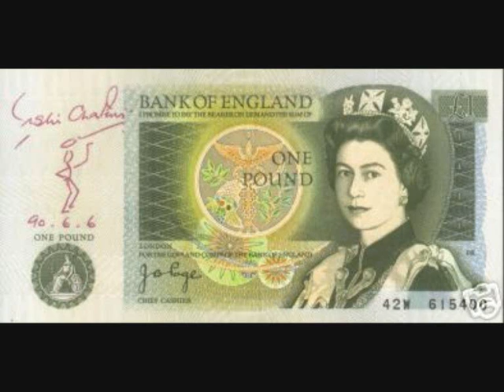Jasper Carrott - Beat The Carrott - part 2 (audio)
Jasper Carrott recorded at the London Palladium in 1981.